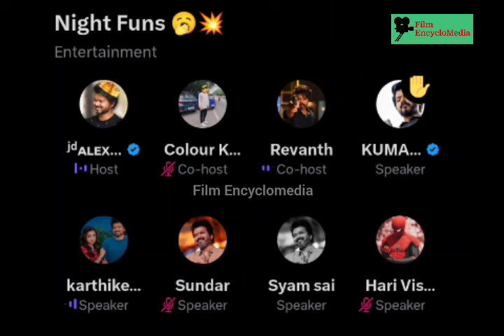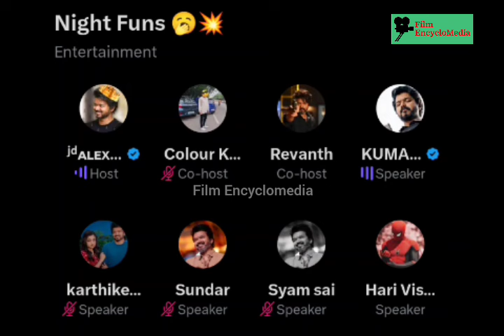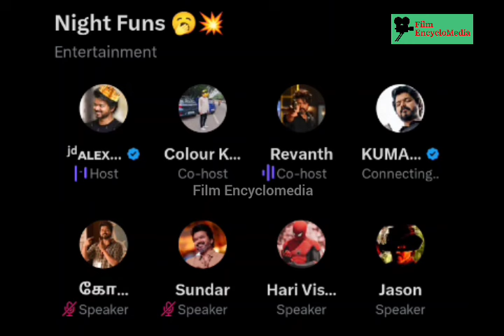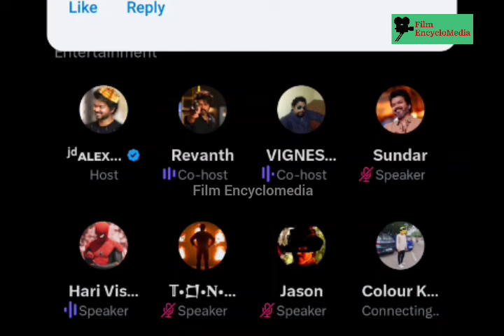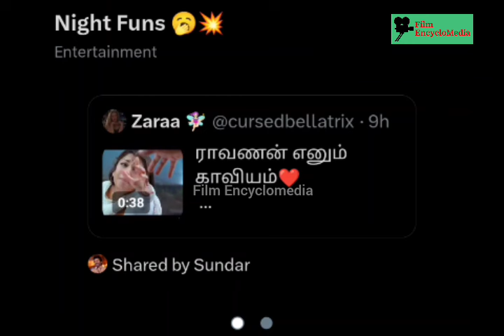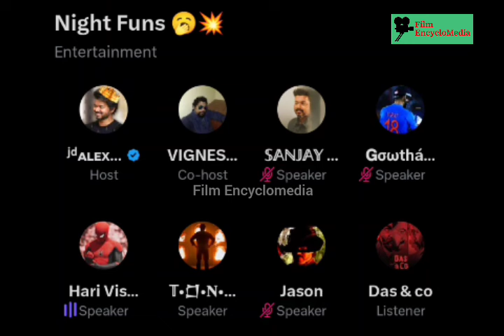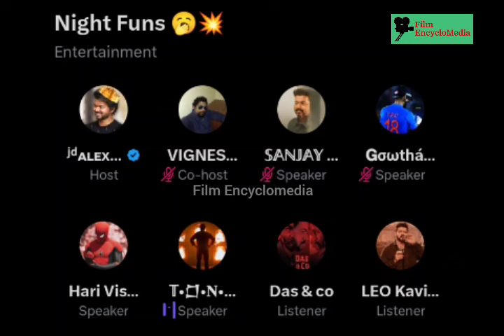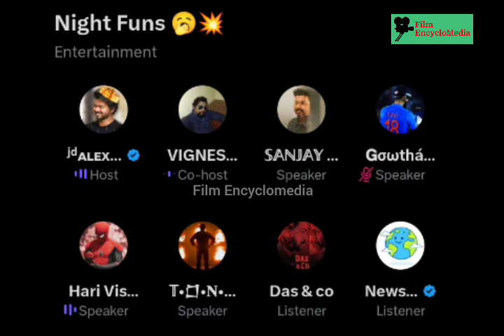Vijay Fans VS Vijay Fans | Vijay - Trivikram Combo நல்லாவே இருக்காது | Alex Space | Timepass space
kabilan space
alex space
karnan space
Jailer
Super Star Rajinikanth
Rajini
Thalapathy Vijay
Thala Ajith
Nelson
Jailer
Fans Fight
Vijay Vs Rajini
Thala
Jailer Trailer
kabilan space
alex space
karnan space
Vijay space
Ajith space
Leo Space
Rajini Space
Jailer Space
Jailer
Super Star Rajinikanth
Rajini
Thalapathy Vijay
Thala Ajith
Nelson
Jailer
Fans Fight
Vijay Vs Rajini
Thala
Jailer Trailer
Jailer Collection
Jailer Collection
Leo Update
Leo Second single
Leo Das
kaveri Issue
Leo Trailer
Leo Review
Leo Collection
Leo Blockbuster
Leo Flop
Vijay Troll
Rajini Troll
Siva Karthikeyan
Pradeep Antony
Pradeep Antony Eviction
Japan Movie
India Loss
India Loss in final
MS Dhoni
Virat Kohil
Rohit Sharma
Chennai Flood
Michaung Cyclone
RIP Vijayakanth
RIP Captain Vijayakanth
Captain Vijayakanth
Goat
Thalapathy Vijay is the Goat